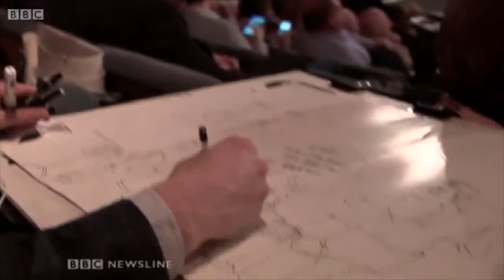Slugger EBDebate on BBC Newsline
Great little report picking out some of the highlight's of the Slugger East Belfast debate at the Strand Arts Centre.